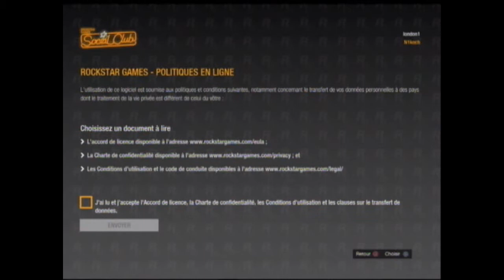Grand Theft Auto 5 OFFICIAL gameplay : Funny moments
Official FIRST gameplay on GTA5 with some very funny moments... Enjoy